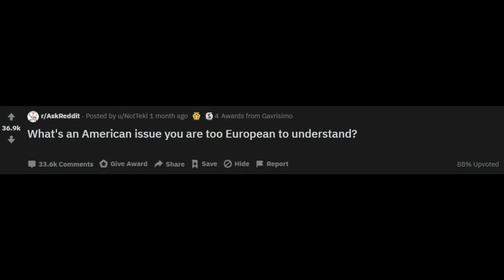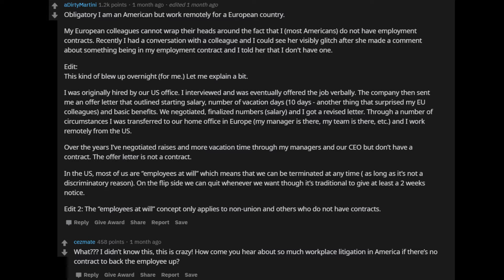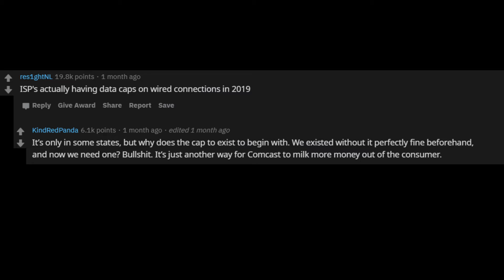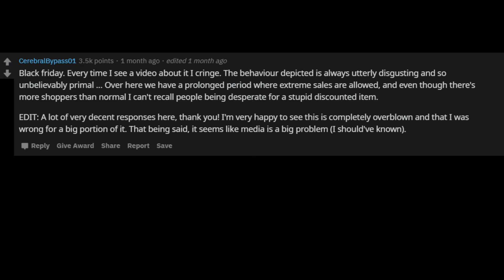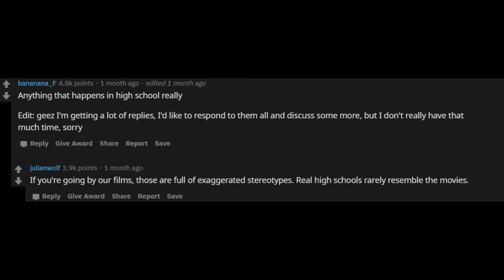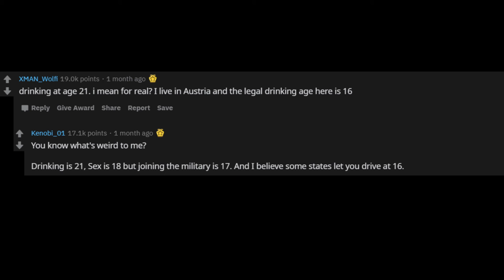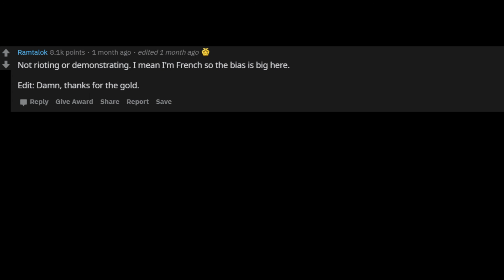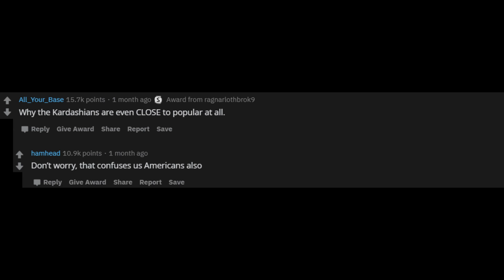What's an American issue you are too European to understand? (r/AskReddit) | REDDIT STORIES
What superpowers seem great in films but would suck to have in real life? (r/Askreddit) | Reddit Stories

HEY GUYS, YOU WILL FIND HERE BEST REDDIT STORIES AND R/ASKREDDIT STORIES.

KEEP WATCHING AND KEEP LAUGHING.